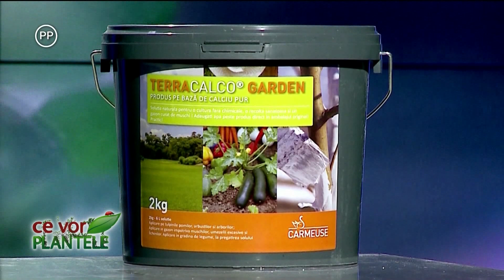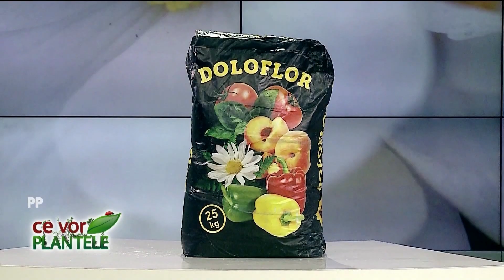ce vor plantele cristina ghibu partea 1 2022 02 16